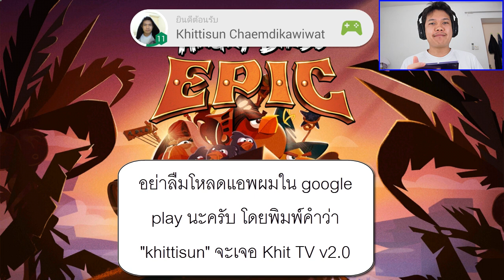[Thai] Angry Birds Epic EP26 - Final Boss ในที่สุด...เราก็ได้ไข่ใบสุดท้ายกลับมา เย้ๆๆ